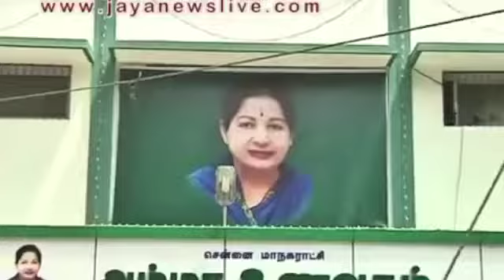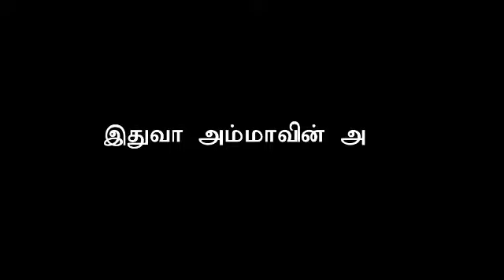இதுவா அம்மாவின் அரசு ?